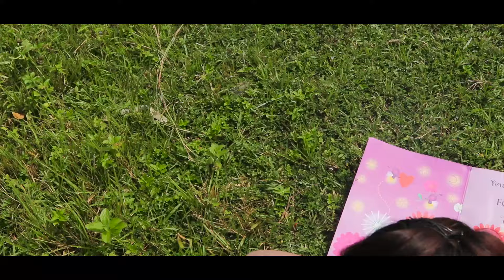I LOVE YOU ( Official ) Nikita Boro"s First Boro Playback Song Pro & Directed By SWAPAN KUMAR BRAHMA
A Title video song from the movie of I Love You , a Bodo feature film . 2018.

Produced & Directed by Swapan Kr. Brahma  under the banner of SKB FILMS PRODUCTION Pvt Ltd.
H.O Serfanguri , Dist: Kokrajhar , BTC ( ASSAM )